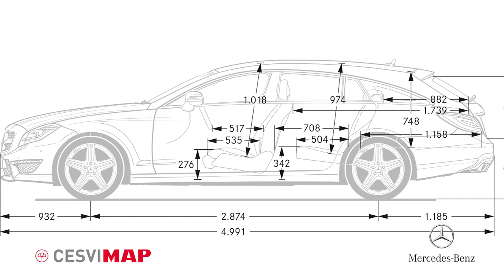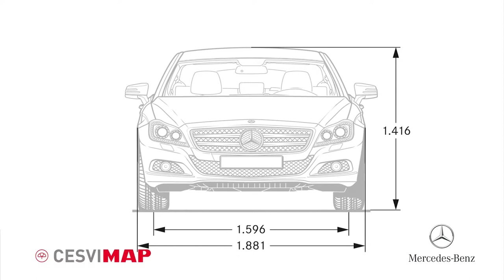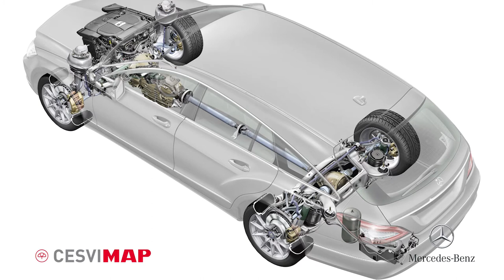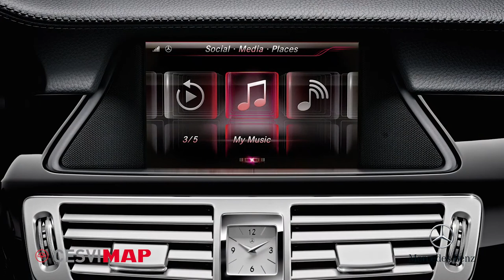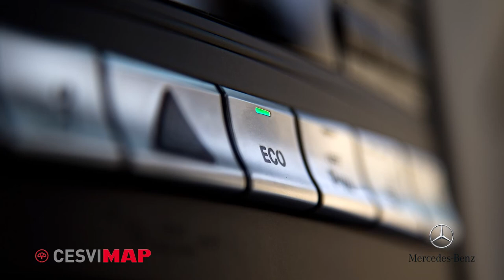Mercedes Benz CLS 350 SB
El MERCEDES CLS SB está enfocado a unos clientes exclusivos, que buscan diferenciarse. Es una berlina coupé de 4 puertas, convertida en un familiar de elevadas prestaciones.
La denominación "SB" (Shooting Brake) corresponde, por lo tanto, a la versión familiar del CLS. Proviene de la tendencia nacida en Gran Bretaña en los años 70 de adoptar -partiendo de un coupé- una trasera tipo break, con gran espacio de carga y portón trasero.